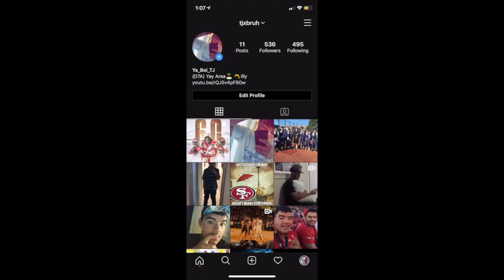Gang Beats's FUNNY Moments (2)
Banger Alert! Since you guys gave so much Positive feedback on my first funny moments video I wanted to bring you guys another! I hope y'all enjoy it!